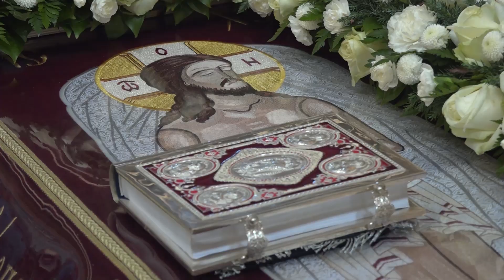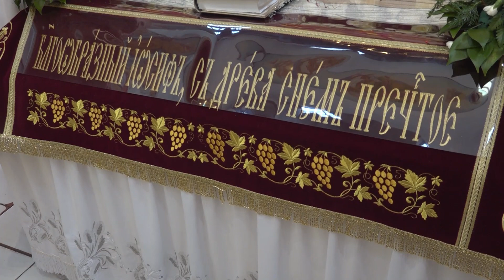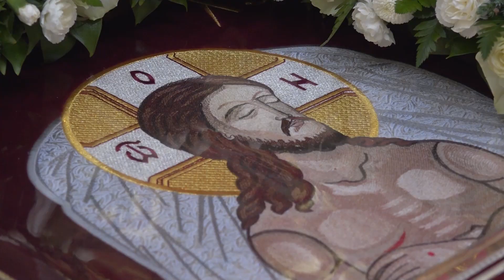Пасхальная радость на Воскресенском подворье Лавры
На Воскресенском подворье Троице-Сергиевой лавры в Великую (Страстную) субботу собралось много прихожан.
После литургии во дворе храма освящали пасхальные куличи, яйца и прочую снедь. Мы предлагаем вашему вниманию расширенный репортаж из храма Воскресения Христова с приделом святых апостолов Петра и Павла.